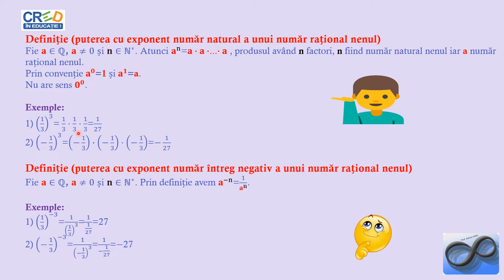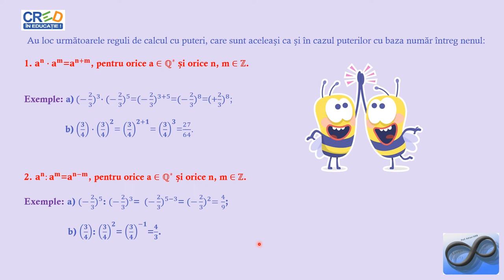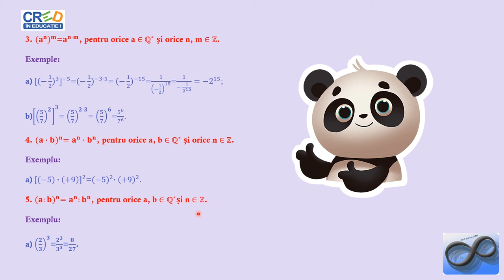Puterea cu exponent număr întreg a unui număr rațional nenul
"Activitatea de învățare asociată (din programa școlară) este transpunerea unei situaţii date în limbaj matematic, utilizând inecuaţii și redactarea etapelor de rezolvare a inecuaţiilor studiate în mulţimea numerelor întregi.
Se vor sublinia aspecte legate de utilizarea de proprietăţi ale operațiilor cu numere raționale pentru optimizarea calculelor numerice cu puteri.
Se va insista pe utilizarea regulilor de calcul cu puteri (calcule numerice).
Se vor prezenta exemple practice de astfel de situații.
Materialul propus poate fi utilizat singur sau ca parte componentă a unei activități mai ample în cadrul orelor de recapitulare/predare a noțiunilor legate de mulțimea numerelor raționale, activitate ce presupune atingerea mai multor competențe.
Microsoft Office PowerPoint_Equations